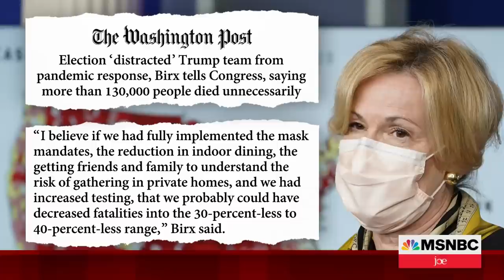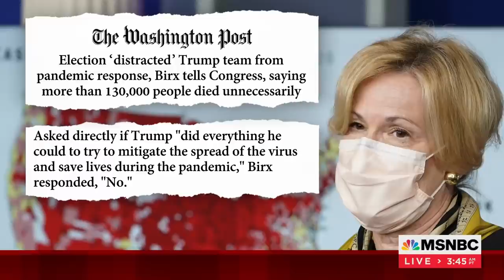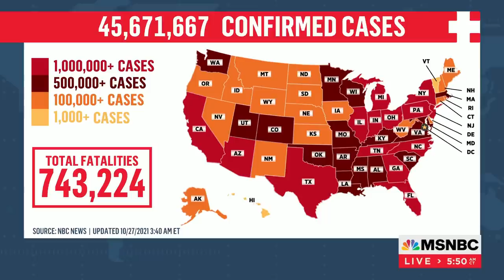Dr. Deborah Birx Testified The Trump WH Could Have Reduced Covid Deaths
In closed-door testimony before the House Select Subcommittee on the Coronavirus Crisis, Dr. Deborah Birx said the Trump White House failed to take steps that could have prevented tens of thousands of deaths.